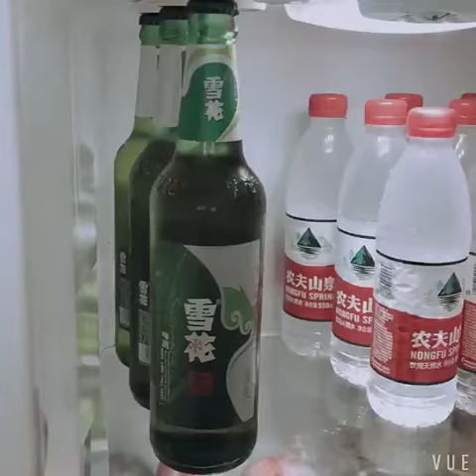Magnetic beer bottle hanger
Interesting and Useful Magnetic Beer Bottle Hanger, which can hold the beer bottle well with super strong Neodymium magnets, improve our life quality and save space in our refrigerator.